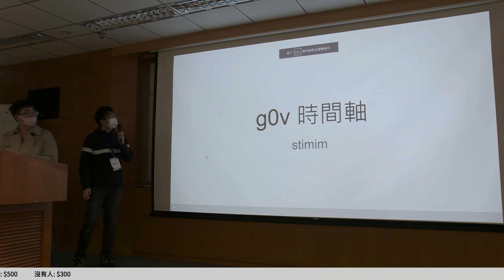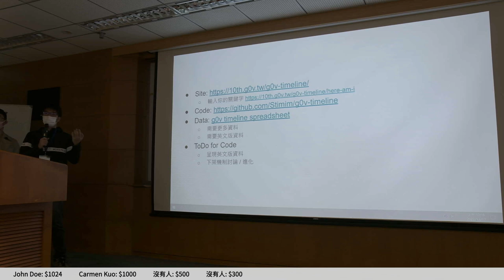g0v tw hackath53n — 提案 — g0v 時間軸 ／ stimim — 18歲公民權黑客松